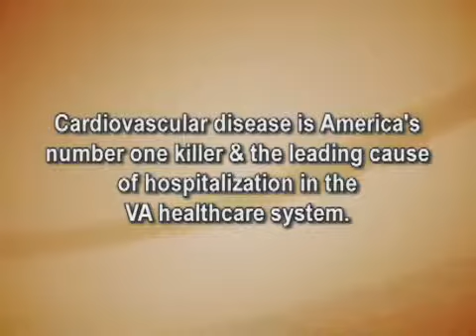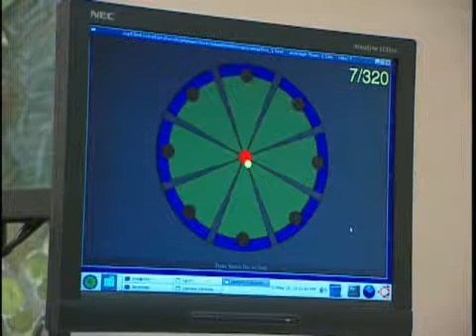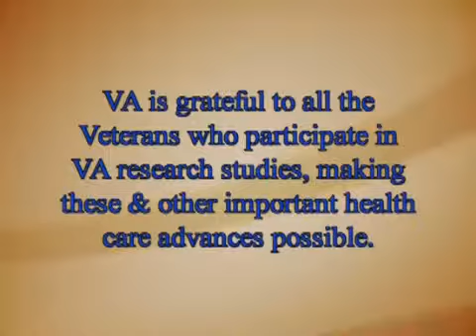Cardiovascular Disease & Stroke Research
In Baltimore, VA Researchers are using robots and treadmills to help Veterans who have experienced a stroke regain their mobility. For the Section 508 compliant version of this video, please